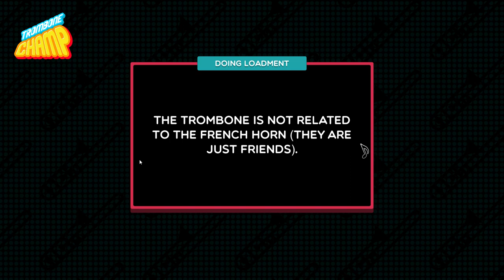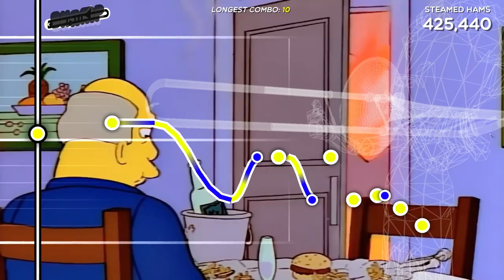Trombone Champ "Steamed Hams"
I thought you said steamed clams?